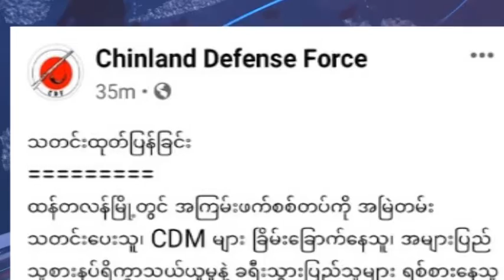July 6 The Hakha Times thawngchimnak